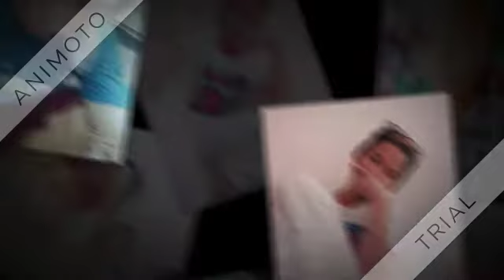Ala -ala Natin♥Deejay Soyvan